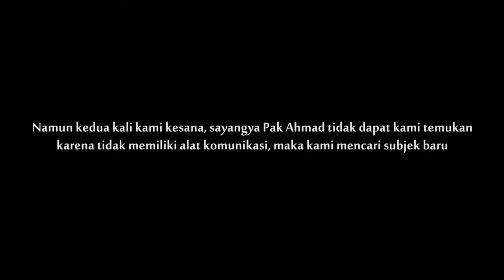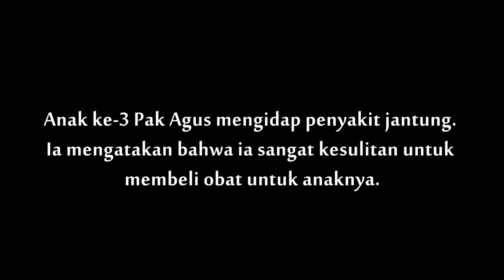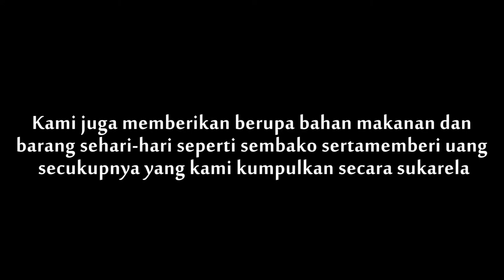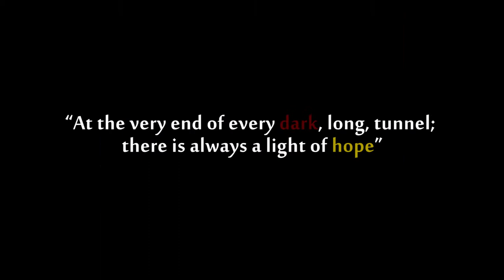Video Refleksi Eksposure - Kelompok 2 Kelas B (Pendidikan Agama [Katolik])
Oleh:
Yessy V. Yosaputra
Jonathan Yosvara
Hadisti Hanifah A.
Anung A. Nugroho
Mahira Kanya T.
Christian Indrayana S.
Audi Aqsha Ahmad G.

EKSOPURE KELOMPOK 2 - KELAS B